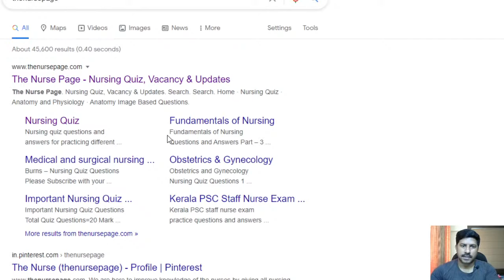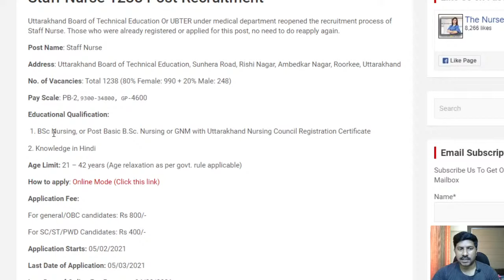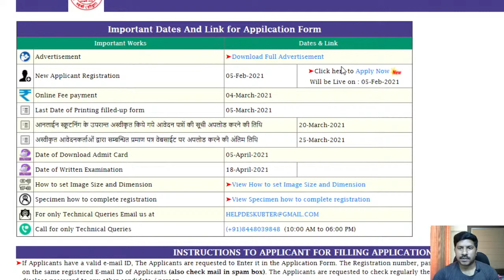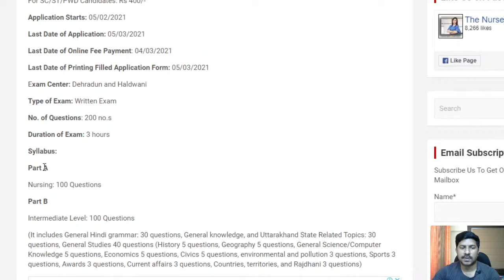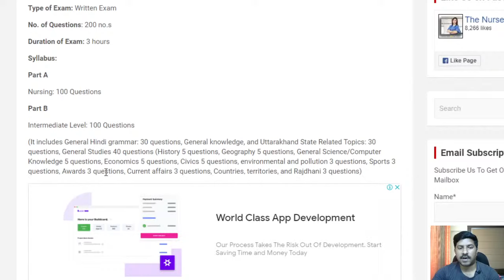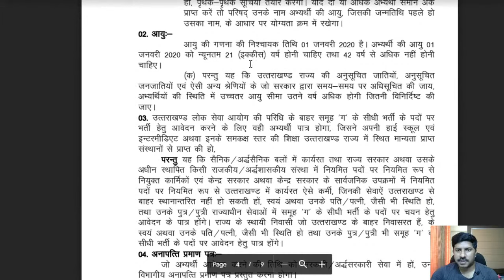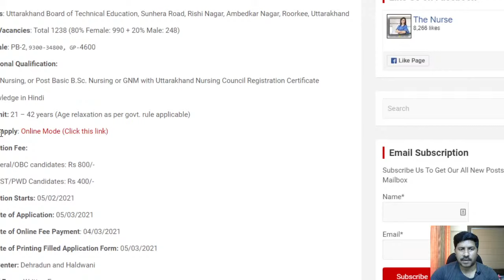UBTER Recruitment Staff Nurse Vacancy 1238 Posts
Uttarakhand Board of Technical Education announced staff nurse vacancies of 1238 posts. See the video till the end for details.

My Study Material Suggestion:

Mosby's Comprehensive Review of Nursing for the NCLEX-RN Examination

Preventive and Social Medicine 11th Edition

Saunders Comprehensive NCLEX RN Examination

LIPPINCOTT NCLEX RN ALTERNATE FORMAT QUESTIONS 7ED (PB 2020)

Target High 5th Edition 2019